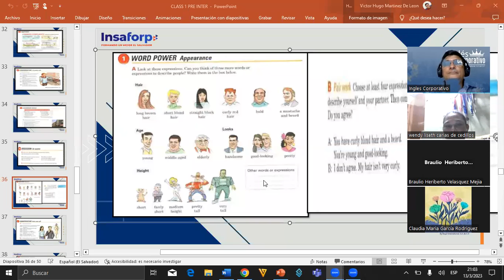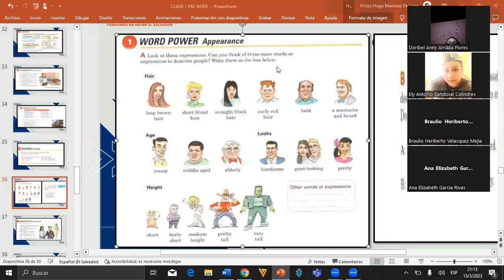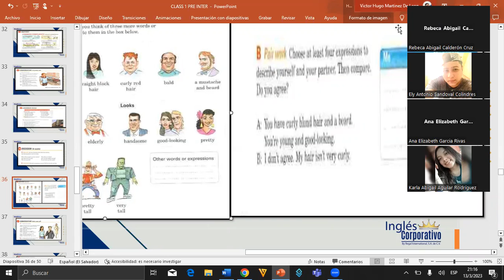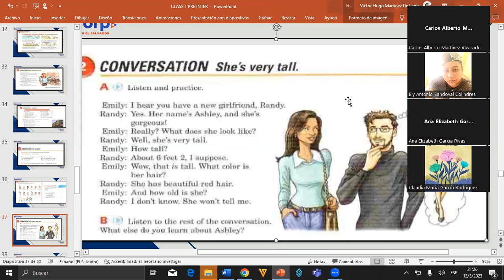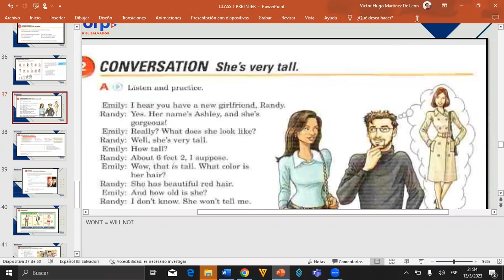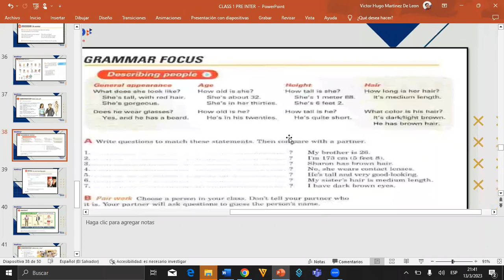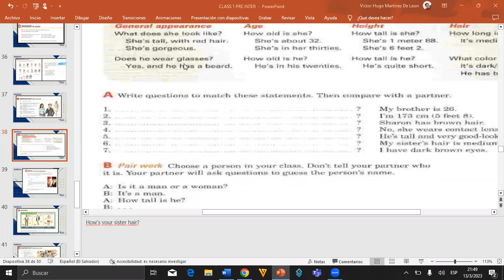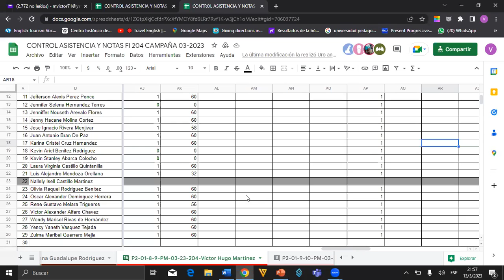CLASS 9-13-3-2023-FI-REGA-130-MARTINEZ DE LEON-HOW DO YOU LOOK LIKE?